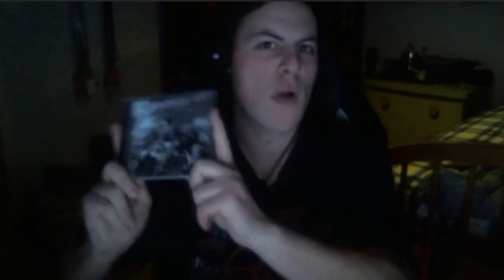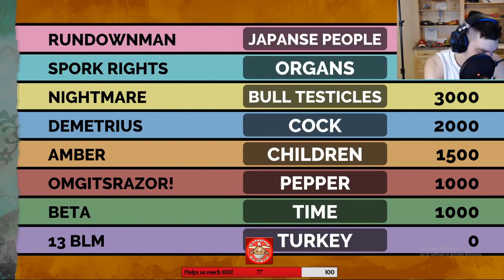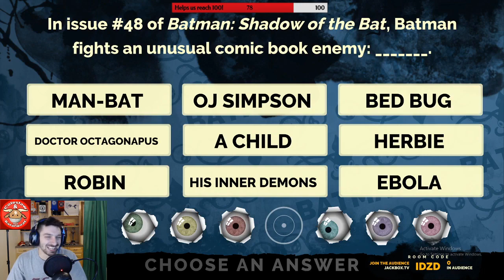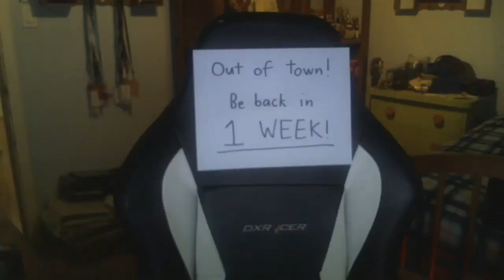The Best of BattleBotsBoy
Rich was a big part of this channel for a long period of time, helping co-host 2/3 Robot Wars Cup, judging in 4/6 BattleBots Cups, and was ever-present in streams last year. This video highlights some of his best moments in commentary, as well as the best moments shared with him over the years.

Rest in peace friend ♥